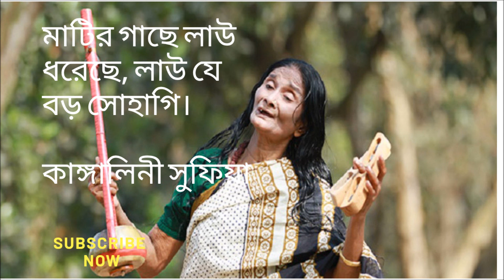Matir gace loow dhorece_ kangalini Sufia